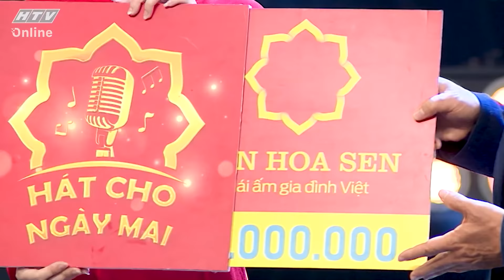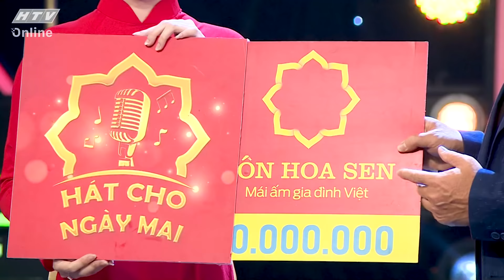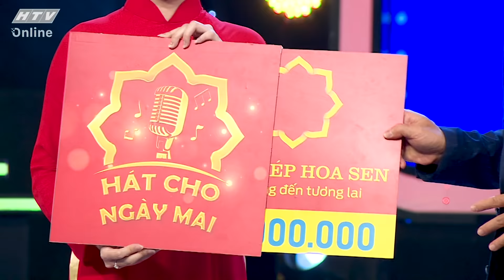HÁT CHO NGÀY MAI | Thầy giáo hát cho học trò bị ung thư | TẬP 23 | 1/5/2022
"Hát cho ngày mai" phát sóng 19g30 Chủ Nhật hàng tuần trên HTV7.

"Hát cho ngày mai" là chương trình tôn vinh những người đã và đang ở tuyến đầu chống dịch. Các nhân vật đến tham gia chương trình là những bác sĩ, y tá, điều dưỡng, công an, bộ đội, tình nguyện viên... Họ sẽ chia sẻ đến khán giả những câu chuyện và ký ức từ trong đại dịch COVID-19 và chữa lành mọi vết thương bằng lời ca, tiếng hát của mình.

Chương trình do MC Quyền Linh dẫn dắt. Ban giám khảo cố định là ca sĩ Cẩm Ly, nhạc sĩ Vũ Quốc Việt, giám khảo khách mời gồm MC Quỳnh Hoa, ca sĩ Phương Thanh, ca sĩ Ưng Hoàng Phúc...